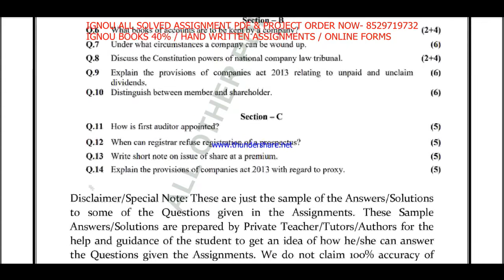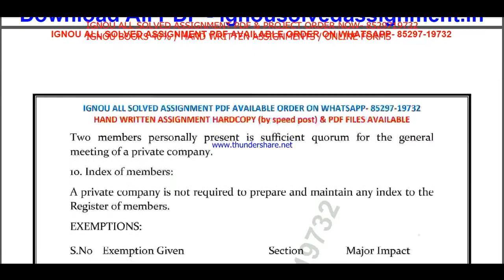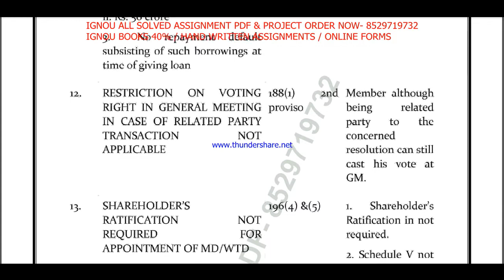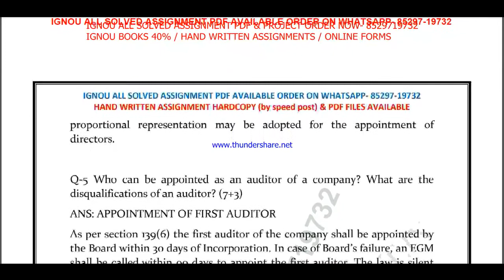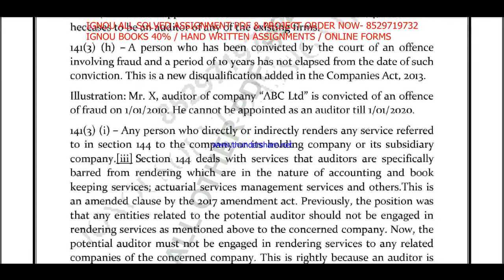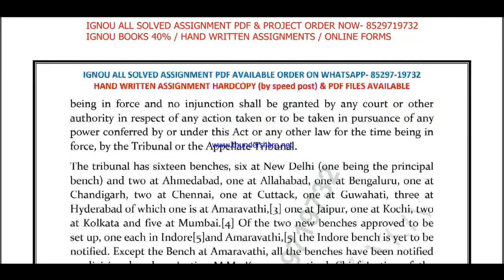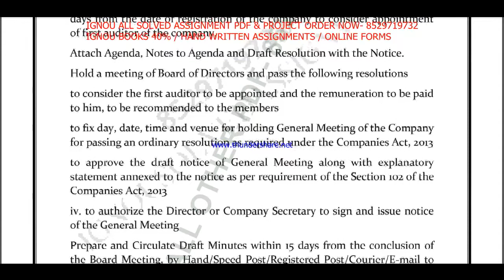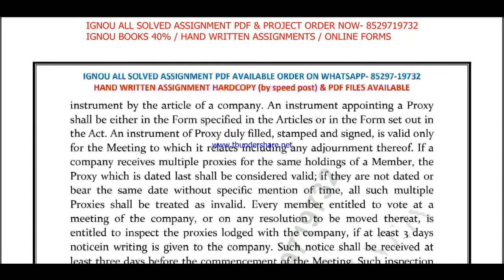bcoc-135 solved assignment 2021-22 / bcoc 135 solved assignment in English / ignou bcoc 135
bcoc 135,
bcoc 135 solved assignment 2021-22,
bcoc 135 assignment 2021-22,
bcoc 135 assignment 2021-22 in English,
bcoc 135 solved assignment in English,
bcoc - 135 solved assignment in English 2021-22,
bcoc-135 solved assignment 2021-22 in English,
ignou bcoc-135,
bcoc 135 solved assignment 2022,
bcoc 135 assignment 2022,
bcoc 135 assignment 2022 in English,
bcoc 135 ignou assignment,

ignou,

bcoc-135 solved assignment 2022 in English,
bcoc 135 free solved assignment,
ignou bcoc-135 solved assignment 2021-22 in English,
ignou bcoc 135 free solved assignment pdf download,
ignou bcoc 135 free solved assignment,
bcoc 135 handwritten assignment pdf 2021-22,
bcoc 135 ignou assignment with answer,
bcoc 135 assignment 2021-22 solved,
bcoc-135 assignment pdf download,

bcoc - 135 solved assignment in English 2020-21
ignou bcoc-135 solved assignment 2020-21 in English,
bcoc-135 solved assignment 2021 in English,